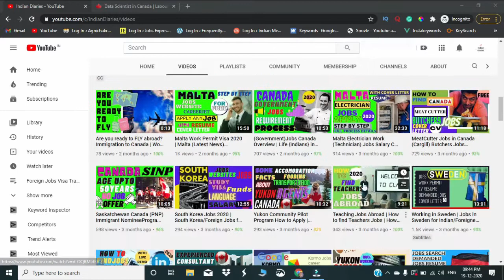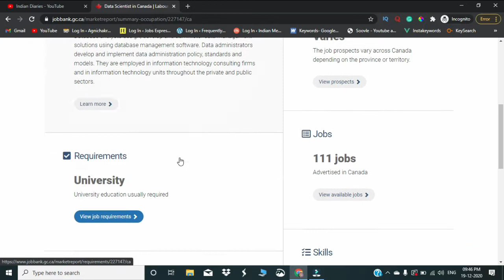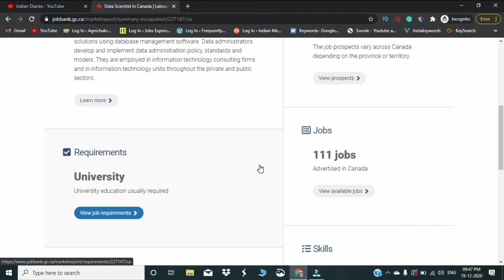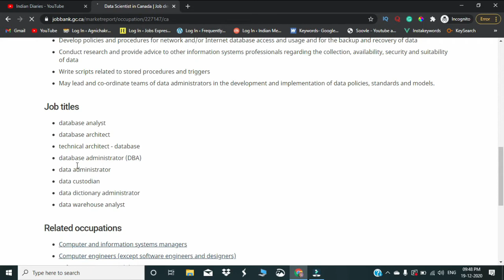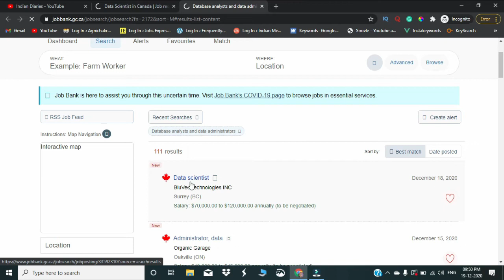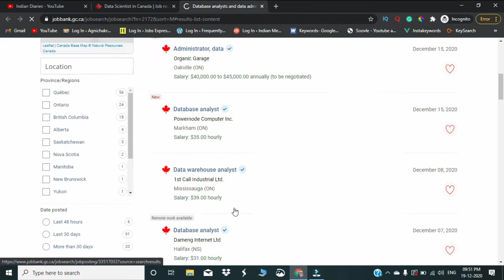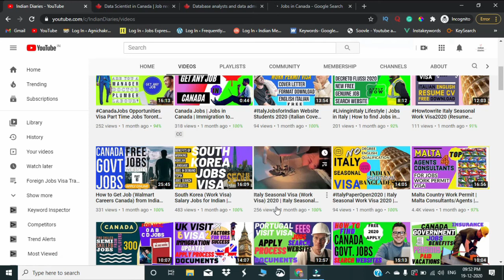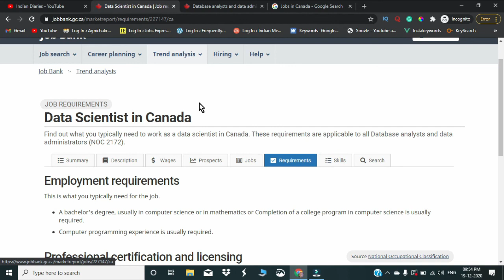Data Science Jobs in Canada | How to be an Artificial Intelligence and Data Scientist in Canada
This is a video on How to find Data Science Jobs in Canada, How to Become a Data Scientist, Data Analyst, Machine Learning, Artificial Intelligence, 365 Data Science, Artificial Intelligence and Data Scientist Jobs in Canada, List of Government Jobs for Computer Science Engineers, List of Government Jobs for Civil Engineers, Mechanical Engineering Careers List, List of Government Jobs for Electrical Engineers, Best Remote Companies to Work for, IT Jobs List, Information Technology Careers List, and Big Data. To know more, watch the full tutorial.

क्यानाडामा डाटा साइंस नौकराहरू कसरी पत्ता लगाउने। कसरी डाटा साइनालिस्ट विश्लेषक मेशिन लर्निंग
So finden Sie Data Science-Jobs in Kanada So werden Sie Data Scientist Analyst Machine Learning
कॅनडामध्ये डेटा सायन्सची नोकरी कशी शोधायची डेटा सायंटिस्ट विश्लेषक मशीन लर्निंग कसे व्हावे
کینیڈا میں ڈیٹا سائنس ملازمتوں کو کیسے ڈھونڈیں ڈیٹا سائنسدان تجزیہ کار مشین لرننگ کیسے بنیں
Comment trouver des emplois en science des données au Canada Comment devenir analyste scientifique des données en apprentissage automatique
วิธีหางาน Data Science ในแคนาดาวิธีการเป็น Data Scientist Analyst Machine Learning
కెనడాలో డేటా సైన్స్ ఉద్యోగాలను ఎలా కనుగొనాలి డేటా సైంటిస్ట్ అనలిస్ట్ మెషిన్ లెర్నింగ్ ఎలా
கனடாவில் தரவு அறிவியல் வேலைகளை கண்டுபிடிப்பது எப்படி ஒரு தரவு விஞ்ஞானி ஆய்வாளர் இயந்திர கற்றல் எப்படி
Hoe vind je Data Science Jobs in Canada? Hoe word je een Data Scientist Analyst Machine Learning
Hur man hittar datavetenskapstjänster i Kanada Hur man blir datalärare maskininlärning
如何在加拿大找到数据科学职位如何成为数据科学家Analyst Machine Learning
캐나다에서 데이터 과학 일자리를 찾는 방법 데이터 과학자 분석가가되는 방법 머신 러닝
Cómo encontrar trabajos de ciencia de datos en Canadá Cómo convertirse en analista científico de datos Aprendizaje automático
কীভাবে কানাডায় ডেটা সায়েন্স জবস সন্ধান করবেন কীভাবে ডেটা সায়েন্টিস্ট অ্যানালিস্ট মেশিন লার্নিং হন
كيف تجد وظائف علوم البيانات في كندا كيف تصبح تعلم الآلة محلل عالم البيانات
कनाडा में डेटा साइंस जॉब्स कैसे पाएं कैसे बनें डेटा साइंटिस्ट एनालिस्ट मशीन लर्निंग

📽️Accessories used to make videos on Indian Diaries:⬇️
Recording Mic